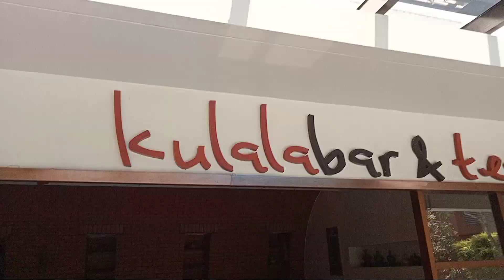REVIEW LENGKAP HOTEL SANTIKA PREMIERE MALANG